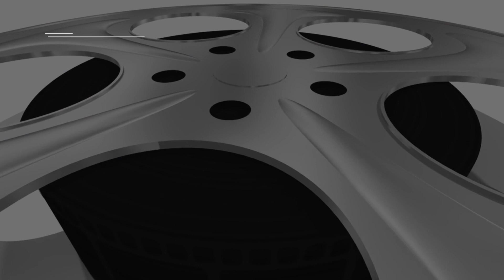Are you serious, Luka? Dickie V loves Hawkeyes big man Garza in Iowa's beat down of Wisconsin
Are you serious, Luka? Dick Vitale loves Hawkeyes big man Garza in Iowa's beat down of Wisconsin. The Player of the Year candidate shot 11-19 from the field on his way to 30 points and grabbed eight boards.